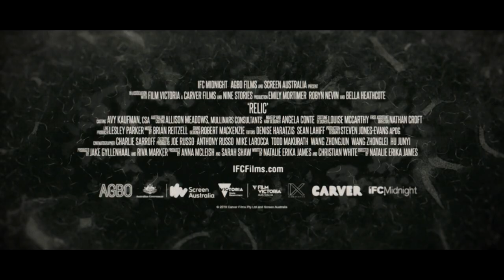Relic (Emily Mortimer, Robyn Nevin)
Director: Natalie Erika James

Cast: Emily Mortimer, Robyn Nevin, Bella Heathcote

Synopsis: A daughter, mother and grandmother are haunted by a manifestation of dementia that consumes their family's home.